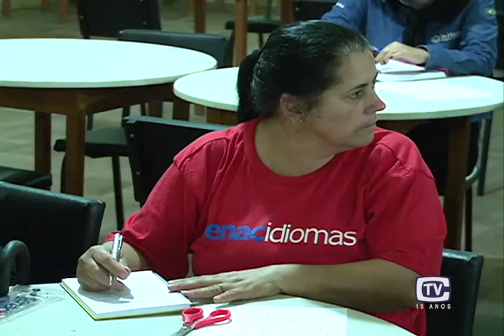Curso de EVA 04/05/16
Com a crise econômica, os brasileiros buscam novas formas de ganhar um dinheirinho a mais no final do mês. E uma alternativa gratuita foi realizada, aqui em Montenegro. Os participantes aprenderam a trabalhar em casa com um material de baixo custo.